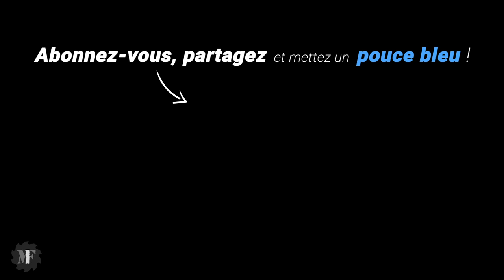Surprises cachées, les joies de la rénovation ! Rénovation Douche Italienne Ep 2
Nouveau chantier, rénovation d'une salle d'eau dans laquelle je vais créer une douche à l'italienne.
Je continue la démolition de la salle d’eau et je découvre les surprises cachées des précédents artisans… les joies de la rénovation ;-)

👉 Le matos utilisé :
(liens rémunérés par Amazon)
- Presse/Etai extensible Piher
- Scie cloche Milwaukee
- Pince à sertir Placo
- Coupe carrelage Montolit Masterpiuma
- Coupe tube Ridgid
- Rouleau Roll'enduit
- Lame Parfait Liss
- Cheville Fischer FU 8x50
- Cheville Fischer FU 6x35
- Cheville Fischer Duotec
- Colle MS Polymere Fischer
- Ponceuse Mirka
- Asiprateur Nilfisk Attix 33
- Aspirateur SPIT 1625 AC
- Cloueur Dewalt
- Laser Bosch
- Base motorisée RM3 pour laser Bosch
- Scie radiale Bosch
- Pistolet Airless Graco
- Meuleuse Milwaukee
- Perforateur Makita
- Pistolet silicone mastic Makita
- Affleureuse Makita
- Scie plongeante Festool
- Visseuse à choc Festool
- Perceuse Festool
- Visseuse placo Festool
- Ponceuse Festool
- Rainureuse Festool
- Aspirateur Festool CTL 26 E AC
- Aspirateur Festool CTL Sys
- Domino Festool
- Défonceuse Festool
- Bati support Geberit
- Plaque sans contact Geberit
- Télécommande Geberit
- Embase Spit Clip Elec
- Coupe tube Ridgid
- Rouleau Roll'enduit
- Lame Parfait Liss
- Gants anti-coupure
- Pantalon Blaklader
- Veste Blaklader
- Chaussures de sécurité